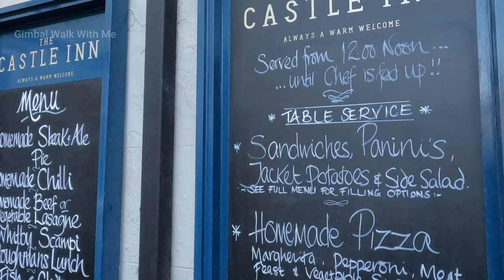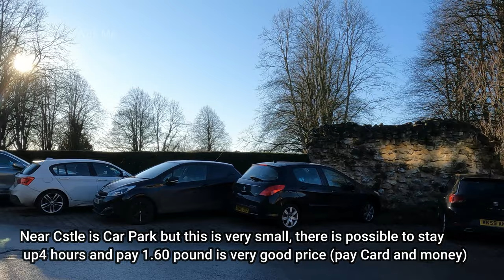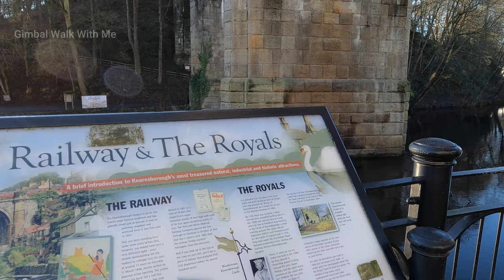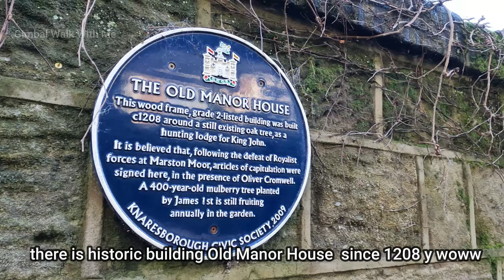Knaresborough amazing sunny day in Walk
Today We go walk in amazing old town Knaresborough
We take a walk around the market in Knaresborough, North Yorkshire, which is reputed to be the oldest and longest-running market in the UK. Famous for its castle, viaduct and the prophetess, Mother Shipton, Knaresborough is one of the most beautiful towns in England. The market which was given its Royal Charter in 1310, was first mentioned in the 1200s, although many historians believe the market first appeared as early as the eighth or ninth century.

This is amazing place in England and one is best Towns in Yorkshire.

00:00 start Journey
01:34 Market Town
07:51 Castle Countryard
09:09 Six Poor Folk
11:00 Knaresborough Castle
14:59 Knaresborough Viaduct
26:11  Old Manor House